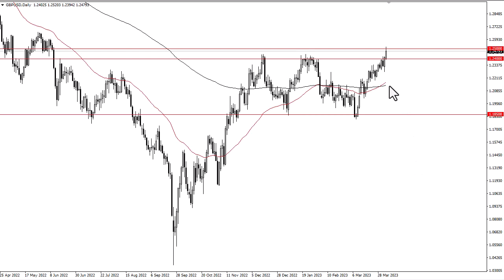GBP to USD Technical Analysis for April 05, 2023 by FXEmpire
The British pound has spiked to the 1.25 level above, an area that will obviously capture a lot of attention. The fact that we are in this area suggests that we are on the verge of a fairly big move.